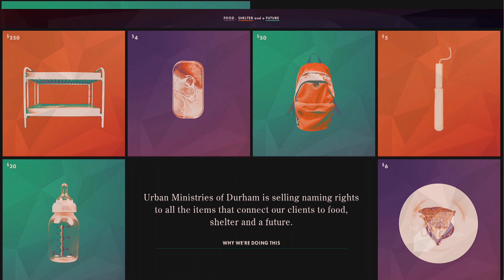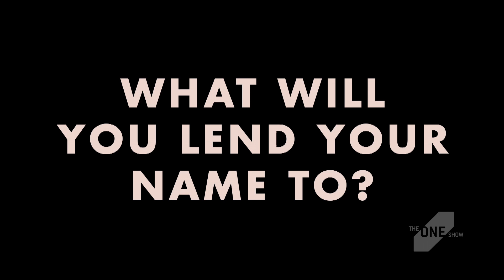Interactive Silver Winner: Names for Change / Urban Ministries of Durham - McKinney / Durham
Billionaires have libraries named after them. Presidents get airports with their names. And now you can have the honor of your name on a can of corn at a homeless shelter in Durham, North Carolina.

At namesforchange.org, visitors can claim naming rights to any of 169 items that connect people in need to food, shelter and a future. Pretty much everything in the shelter is represented, from the toilets and urinals to the showerheads, from bunks and teddy bears to boxes of mac and cheese.

Name an item and you'll get an awesome high-quality poster that you can share online, download for printing or order as a glossy print in any size you want.

All the money goes to support getting people out of homelessness and into homes of their own.